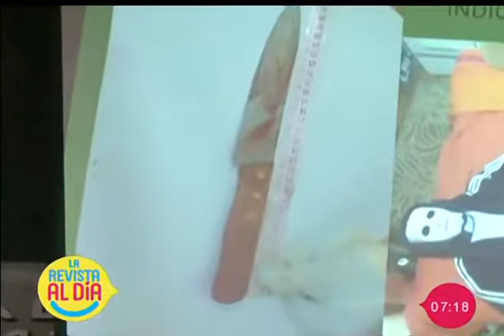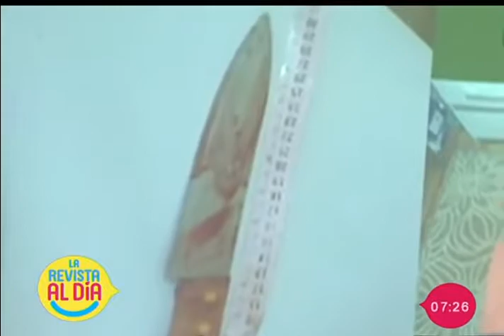Los detalles del caso de asesinato registrado durante la noche de Halloween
En el segmento de entrevista nos visita el director departamental de la FELCC, Jhonny Aguilera quien nos habla en detalle sobre el caso de un joven que fue asesinado con un cuchillo durante la noche de Halloween. La policía trabaja en la investigación de estos hechos de violencia.